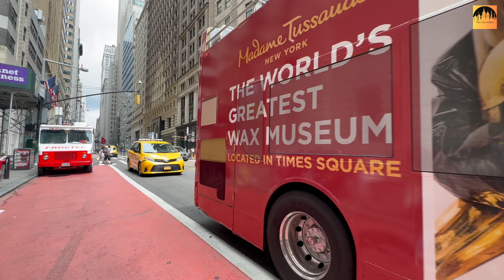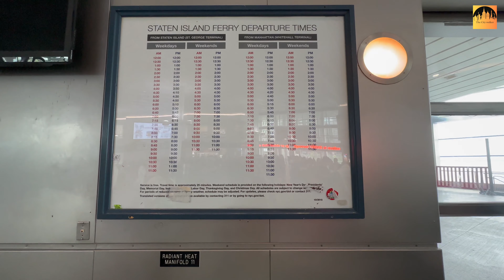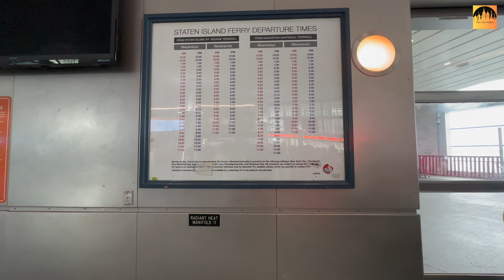4K NYC Virtual Walking Tour 2023. Wall Street, Trinity Church, Charging Bull, Staten Island Station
Please leave a comment letting us know which location you would like to see next.

👋🏽 Hey there, welcome to The City Walker page! I'm a YouTuber, based in the heart of New York City. My channel is packed with a variety of videos that showcase the best of NYC, both in person and virtually. It's completely free and I guarantee you won't be disappointed. Join me on this journey and let's discover the beauty of NYC together!